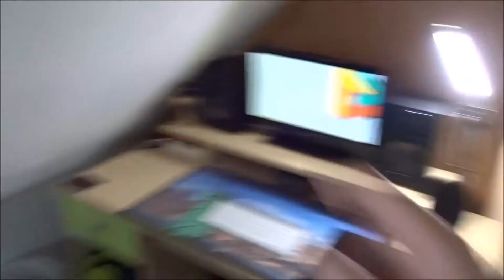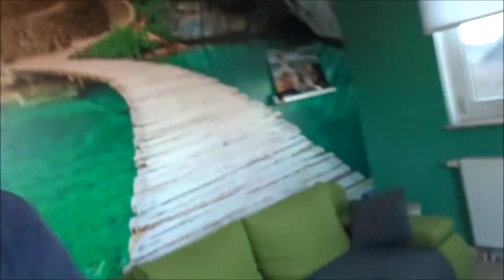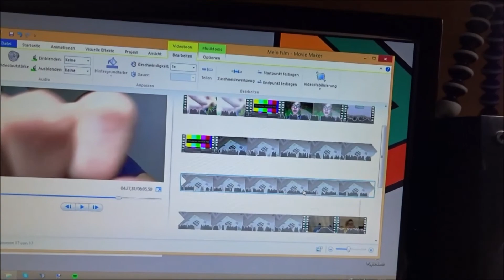ICH RASTE KOMPLETT AUS !!! | VLOG #6 | IVEN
Kritik unten in die Kommentare!

➡ Minecraft: IXV3XN
➡ Teamspeak 3(nicht meiner): DasJonah.net

Ihr braucht einen Server mit super Support?

Mein Equipment:
➡ Mein PC

Ihr wollt mich unterstützen und gleichzeitig Sachen von Amazon oder G2A kaufen?